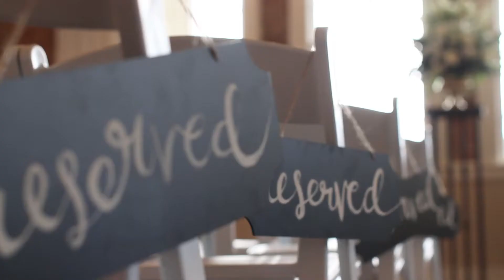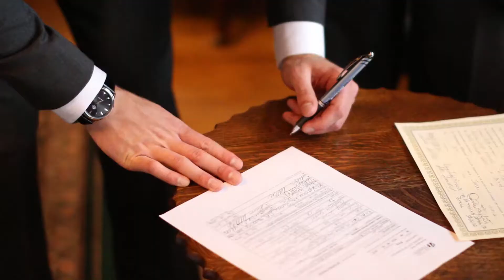Dan & Kelsey 06 18 2016